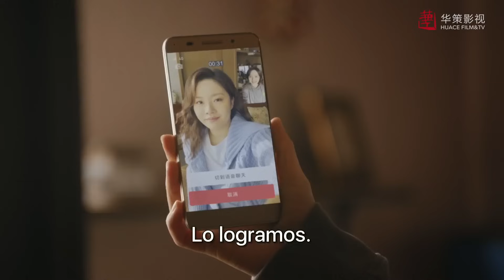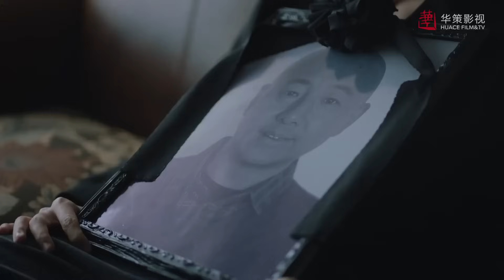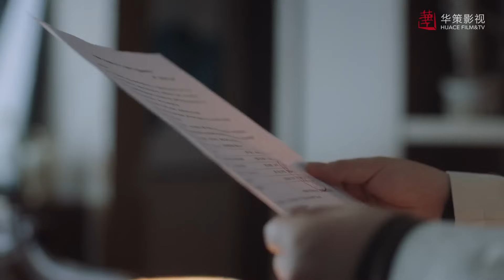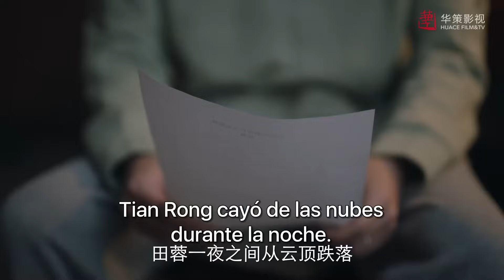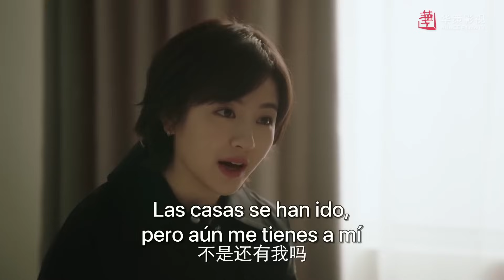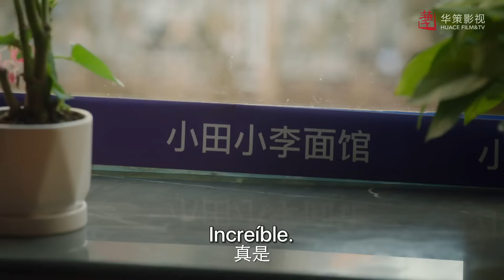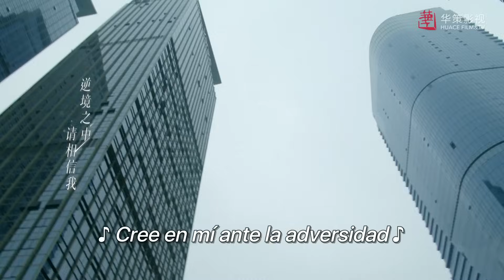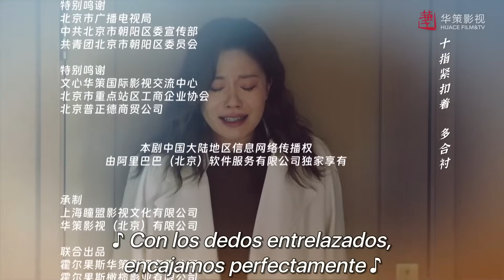【SUB ESPAÑOL】 ▶Drama: Todo el Camino Hacia el Sol - All The Way To The Sun - 一路朝阳 (Episodio 36 FIN)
⭐Drama: Todo el Camino Hacia el Sol - All The Way To The Sun - 一路朝阳
Director: Cao Kai
Género: Negocios, Romance, Vida.
Número de episodios: 36
Reparto:
Li Landi como Li Mujia
Wang Yang como Li Guang
Wang Ju como Tian Rong
Gao Ye como Wu Jian Qiu
Wang You Jun como Lin Da
Xu Shaoying como Li Wanbing
Wang Hao como Ding Zhi Tan
Zhang Yishang como Chen Qing

Sinopsis:
      Tras graduarse, Li Mujia entra en el bufete de abogados más famoso de Beijing, pese a sólo ser asistente administrativa confía que con su propio esfuerzo podrá convertirse en abogada. Mientras tanto conoce a Li Guang, un hombre de élite; su relación crece con altibajos mientras atraviesan varios enredos.
Por el contrario, su mejor amiga, Tian Rong, no encuentra trabajo tras graduarse y se convierte por error en agente inmobiliaria y se casa precipitadamente con Li Wanbing un chico de Beijing. Tras el matrimonio, tanto su carrera como su relación se ponen a prueba.
Las dos chicas experimentan todo tipo de contratiempos, pero encuentran lo que desean sus corazones.
De 2007 a 2019, la forma en que las chicas viven, así como sus esperanzas se ven transformadas por la realidad, pero afortunadamente, los diez años de pruebas y tribulaciones las han llevado finalmente al lado soleado de la vida y son capaces de atravesar todo el camino hacia el sol.